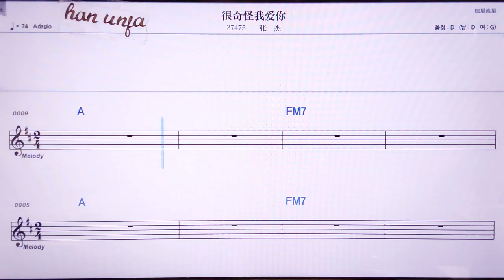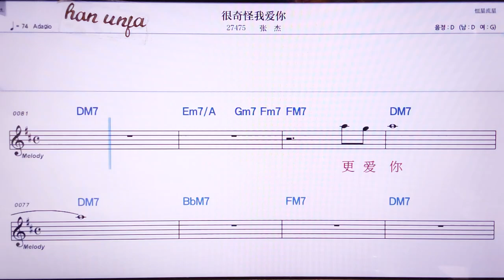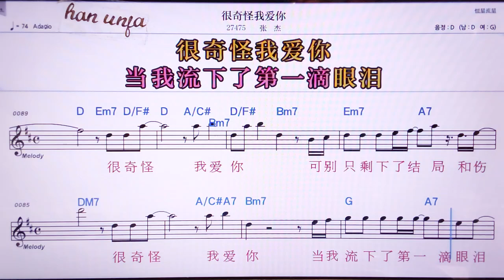💖헌치꽈이워아이니/ 짱찌에 👍MR,노래방, 악보, 코드,Karaoke With Sheet Music